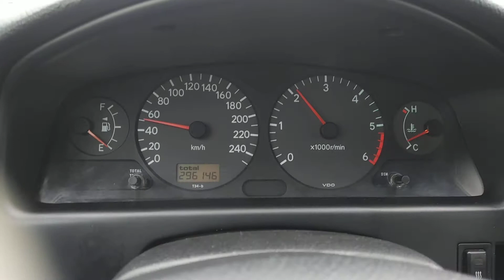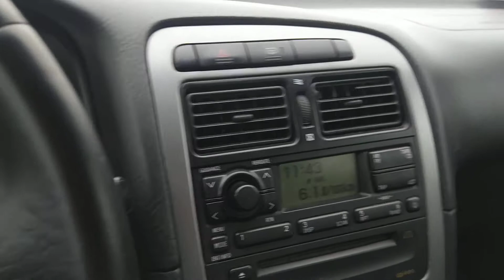Toyota Avensis 2.0 dizel D4D - 2001 - MT - Расход топлива